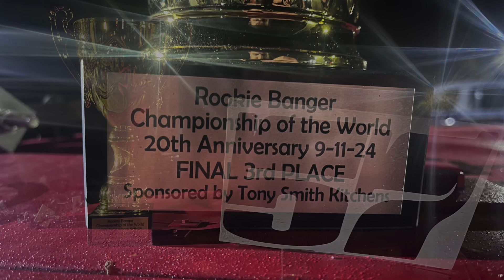Georgie Boult Jnr 57 ringwood raceway world final 9/11/24